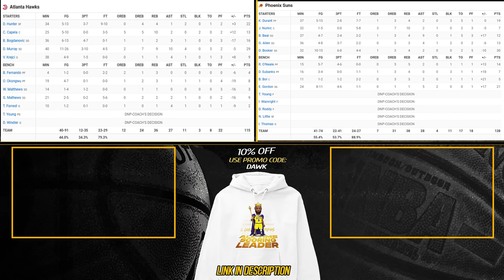Phoenix Suns vs Atlanta Hawks Full Game Highlights | March 21, 2024 | FreeDawkins